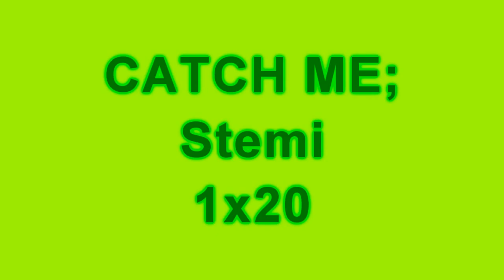Catch Me;;Stemi 1x20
9/10

'Demi, get the hell over it, he only needs a simple yes or fucking no!' Joe yells at me. 'I would prefer it to be no, thanks. So let's go, Lovato.'
'Next time you see me, Joe, I won't be Lovato,' i say, just loud enough for him to hear.
'So, is that a yes?' Sterling asked me, i nodded, smiling. He slid the ring on my finger. I looked at it.
'Daddy's credit card?' i teased.
'No, believe it or not. I worked for the money to buy this.'
'You got a job. For me?' i asked, smiling. 'Wait, an extra in one of your dads movies or something?'
'No, actually. I was the assistant for the snobbiest, most stroppy actress they had on set.  Wow that took a lot of patience.'
'But you did it, for me?' i said, tearing up. Joe walked away at this point.
'Happy tears or sad tears?' he asked, worried.
'Happy,' i replied.
'Well then, yes. I did it for you.'
*That night, home from the beach.*
I'm sitting on our bed, looking at my engagement ring. Should i call my mum? Or wait till i get home. I twist the ring around my finger. I sit there thinking about everything, the wedding, the honeymoon maybe even have a baby. I think about Joe, he helped me through a lot. I think about Selena, she deserves to know. I think about Miley Cyrus, she dated Sterling before she got the part on the crap TV show, Hannah Montana, she started making everyone feel like shit, but would she be okay with me and Sterling, or will she try to break us up. I feel a tear coming to my eye, then i hear footsteps walking up the stairs. I quickly wipe my eyes just as Sterling walks in.
'Hey babe,' he says.
'Heeeey,' i reply. Fake smiling.
He obviously knows me too well, or I'm getting predictable coz he throws me a phone. 'Go for it,' he smiles.
'Thanks. My mom's gonna kill me...' i hesitate, but i dial the number for her anyway.
'Hello?' she answers, i smile up at Sterling.
'Hey mom.'
'Demi?!' she exclaims.
'Yea, it's me,' i confirm.
'What's made you call?' she asks.
'Is a girl not allowed to call her mother while she's away in Paris with an amazing guy,' i look up at my... fiancé, 'without there being a reason?'
'No,' she answers. 'There's gotta be something you want to say to me!'
'Alright, yea. You're right,' i laugh. 'Guess first though'
'I sense that it's about Sterling...' she starts.
'Mom, you're not physic, but yeah, that was right.'
'Alright, alright. So it's about Sterling... your pregnant?!'
'MOM! No! I am not pregnant!' i almost yell down the phone, Sterling chuckles. 'Yet,' he whispers to me. I poke my tongue out at him, and giggle.
'What you laughing at?' she asks me.
'Sterling,' i answer. 'He reckons I will be soon.'
'Well, try to be careful with this guy. Don't let him be like Joe.'
'Saw Joe today, being a douche as usual. Anyway, guess again!'  I insist.
'Alright, I'm picking up that you saw Joe, he tried to own you as usual, he and Sterling had a fight, Joe was a bit too smug as usual, and Sterling got down on one knee and proposed to you.  Joe got annoyed, and eventually you managed to say yes.'
'Mom, that's actually right!'
'Alright, I'll let you call Selena, she's been wanting to hear from you. Bye sweetie, and be careful!'
'Bye mom, see you soon.' I say, then i hung up.
'Where did the Joe thing come from?' Sterling asked me.
'Oh, something my mom said,' i told him. I wasn't about to let him know the most important thing in my life... not yet.